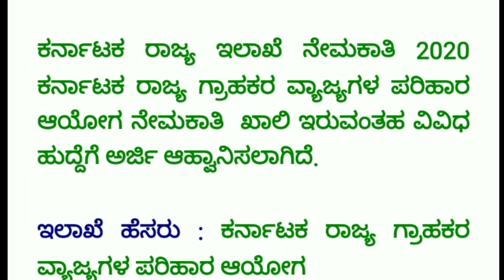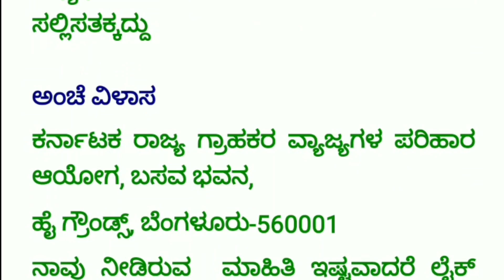job news in kannada | karnataka govt jobs 2020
video about :
in this video explain that Karnataka govt recruitment new jobs may month  2020.

1) karnataka govt jobs 2020
2) karnataka govt jobs 2020 march
3) karnataka govt jobs recruitment 2020
4)karnataka govt jobs vacancy
5)karnataka govt jobs 2020 10th pass
6) karnataka govt jobs vacancy

🎵 Music Credit🎼🎼

We've taken the music we are doing
And